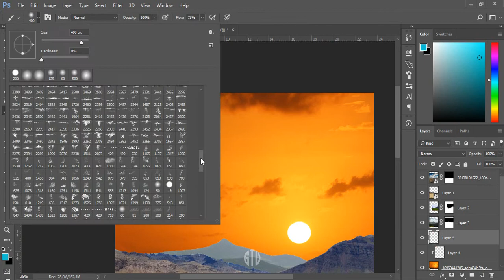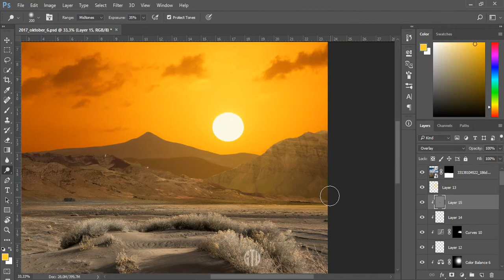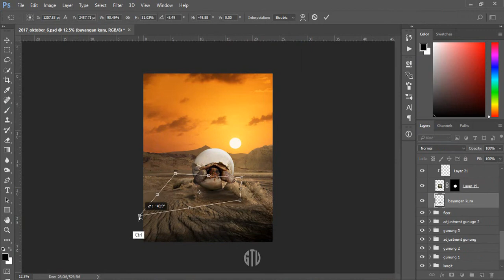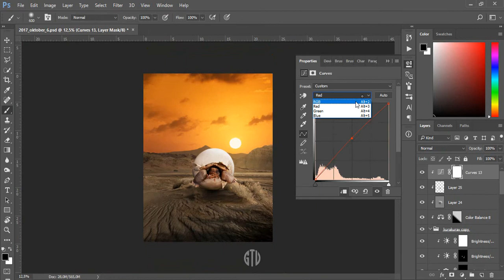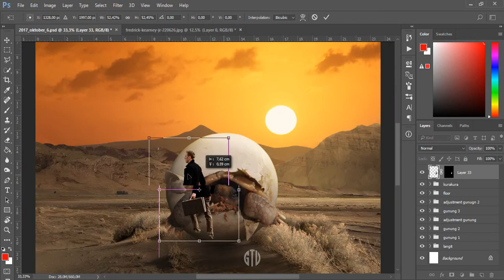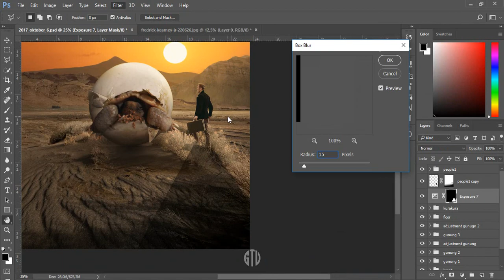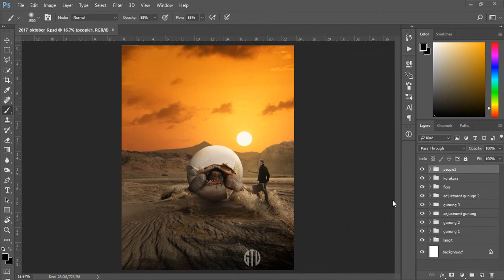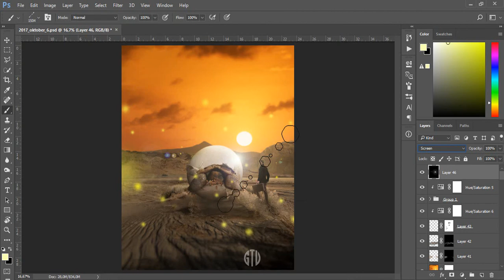Speed Art - The Birth of Hope [Photoshop Manipulation]